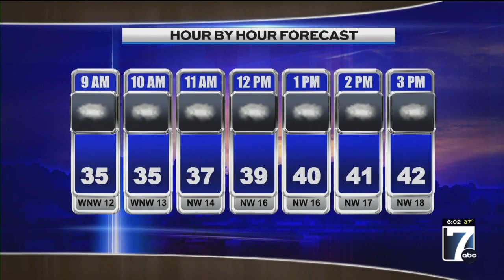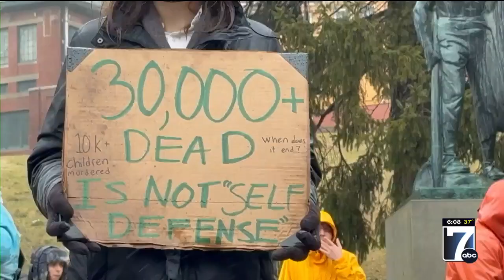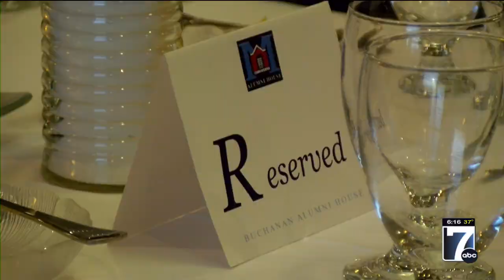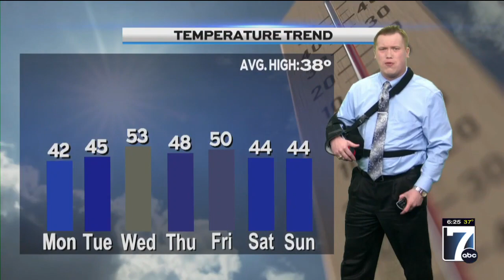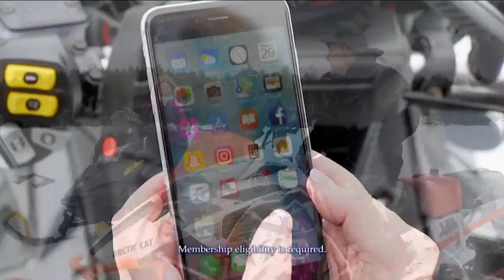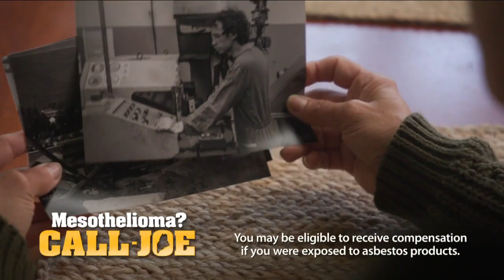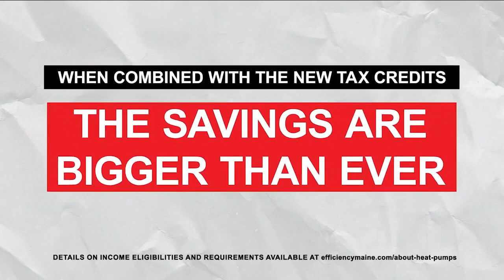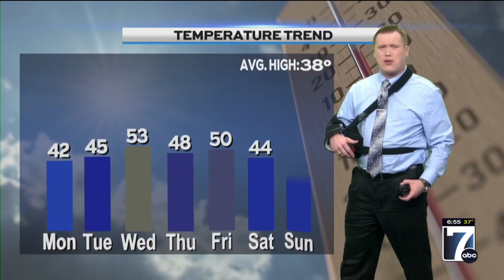WVII Morning ABC News Monday, 03/11/2024